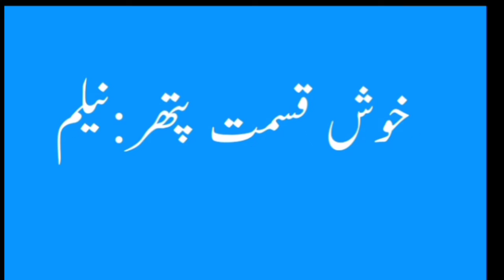Pareesa Name Meaning -Pareesa Name Ka Matlab Kya Hai